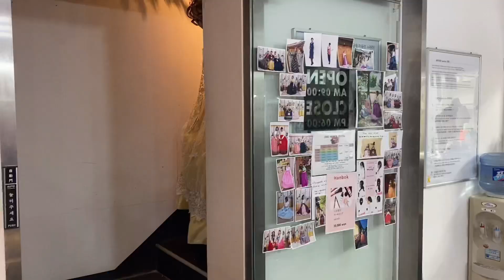외국인들에게 한국말로 새해인사를 시켜봤을때 외국인반응 Foreign Respond When Asking Foreigners New Year in Korean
난달TV 가족여러분~
2020년 새해가 밝았습니다^^
새로운 각오와 새로운 마음으로
난달TV와 함께 올 한해도 힘차게
출발하셨으면 합니다^^

모든 일은 생각하는 그대로 이루어
진다고 했습니다~
지금 무엇을 생각하든
무엇을 원하든 그대로
이루어 지리라 믿습니다^^

망설이고 주저하지 마시고
그게 무엇이든 용기내어 시도해 보시고
도전해 보셨으면 합니다
그리고..스스로를 믿고 지켜봐주고
격려해주고 칭찬해 주시길 바랍니다~^^

마치 마법처럼..거짓말 처럼..
모든 꿈들이 하나 둘씩 이루어져 있을꺼에요^^♡
올 한해도 모두 힘내시고 함께 화이팅하시길
바랍니다~아자아자~화이팅!!^^♡♡♡

함께 인터뷰해주신 외국인분들께 진심으로 감사드립니다
늘 행운이 가득하시길 바랍니다

(ENG)

Nandal TV family
 The new year of 2020 was bright ^^
 With new resolution and new heart
 Strong as soon as this year with Nadal TV
 I hope you leave ^^

 Everything is done as you think
 I told you to lose ~
 No matter what you think
 Whatever you want
 I believe it will come true ^^

 Don't hesitate and don't hesitate
 Be courageous and try anything
 I want to challenge you
 And believe in yourself and watch
 Please encourage and praise ~ ^^

 Like magic, like a lie
 All dreams will be made one by one ^^ ♡
 May you all be strong and fight together.
 Please ~ Aza-Aza ~ Fighting !! ^^ ♡♡♡

 Thank you very much for the foreign interviews.
 I wish you always good luck

❤️ 3355(한복대여점)
서울시 종로구 북촌로 21번지
21 Bukchon-ro Jongno-gu, seoul, Korea